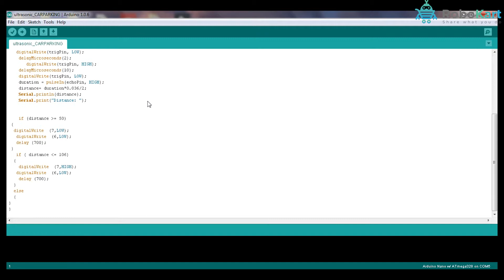HOW TO MAKE CAR PARKING SYSTEM WITH ULTRASONIC SENSOR USING ARDUINO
In this video, you will learn how to make car parking system with ultrasonic sensor using arduino

Components required to make this project are :

1) Arduino NANO
2) Arduino NANO Cable
3) Jumper Wire
4) Ultrasonic sensor
5) Breadboard
6) Buzzer